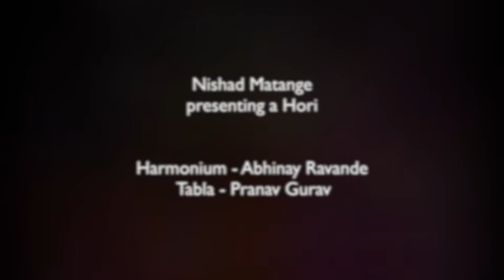Nishad Matange | Hori | Prahar Rang | Kalanidhi | Shuddhanaad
Nishad Matange presenting a Hori
Harmonium - Abhinay Ravande | Tabla - Pranav Gurav

Photography - Kapil Jagtap
Audio - Sumedh Thatte